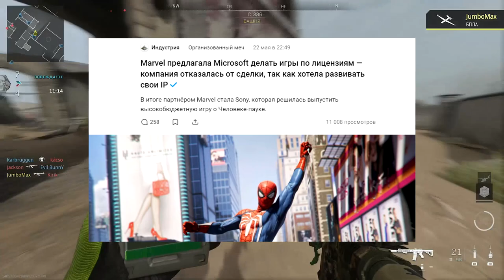Плачевная судьба игроков Xbox // Call of Duty в подписке Xbox Game Pass под вопросом?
Поговорим о нынешней ситуации с консолью, о том как происходит сделка с Activision Blizzard и Microsoft, расскажу о том, почему майки не радуют игроков Xbox. Конечно на первый взгляд во всем виновата Sony, которая лицемерно ведет свою агрессивную политику эксклюзивного контента, но если капнуть чуть глубже, то оказывается винить в этой ситуации нужно совсем не Sony...